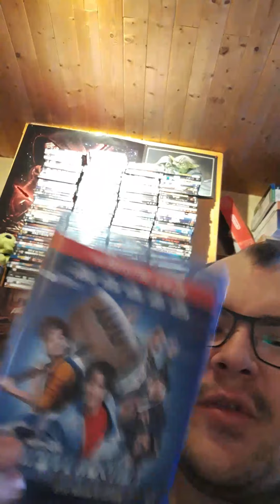Mon avis sur le film Nicky Larson et le parfum de Cupidon